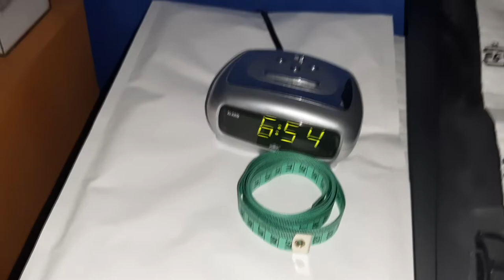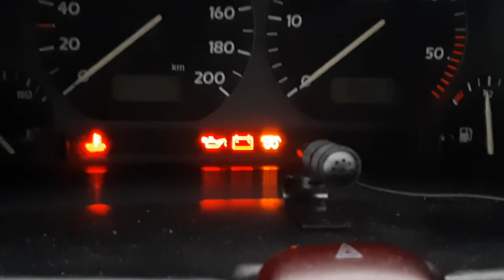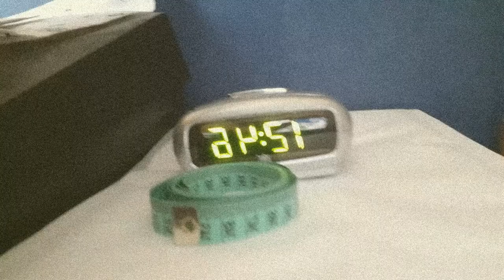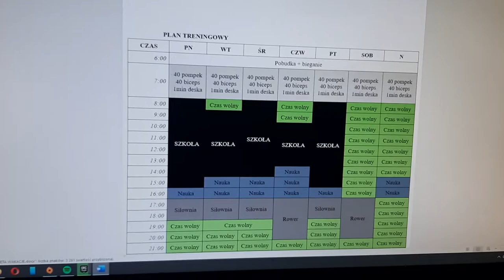24h z Pawłem! (SZEWSKI VLOG #1)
Siemaneczko witamy na pierwszym vlogu na kanale, będzie pojawiać się więcej, zapraszam do obserwowania i do oglądania nas z innych perspektyw a nie tylko denerwowania sie w gierkach i przesterach ;).